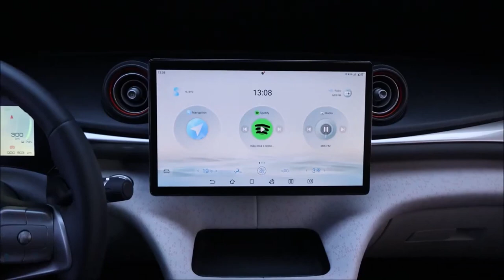BYD Dolphin EV elétrico